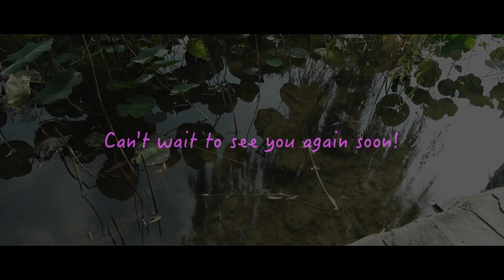AIとテクノロジーの発展：私の現時点での*問い*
私は普段から色々なことに興味があるのですが、この動画では、特にAIとテクノロジーの発展について、現時点での問いを言葉にしてみました。
編集していて、自分が早口過ぎてびっくりしました（笑）

もうすぐ秋ですね🍂
みなさんにとって素晴らしい季節となりますように🫖

Fumi